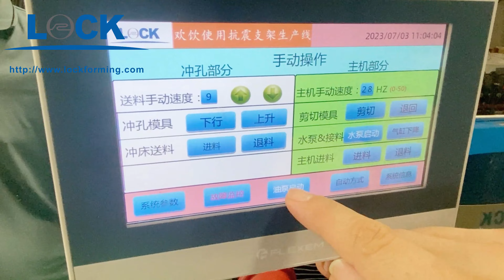LOCK-C, U shaped steel,Anti Vibration support profile series#lock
The products are mainly used for photovoltaic support, cable bridge support, fire and ventilation pipe support, seismic support, seismic effect, easy to install, Lock products use automatic feeding, servo feeding automatic punching, molding, automatic fixed-length cutting, PLC control automation degree is high, easy to operate and so on.